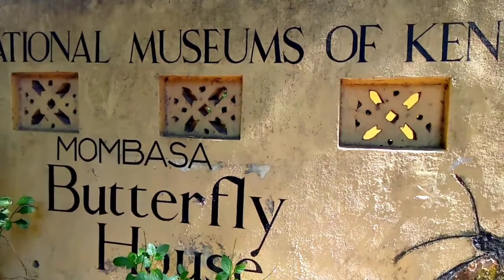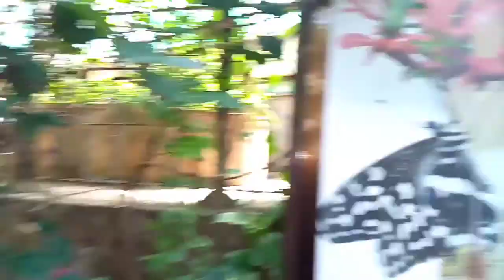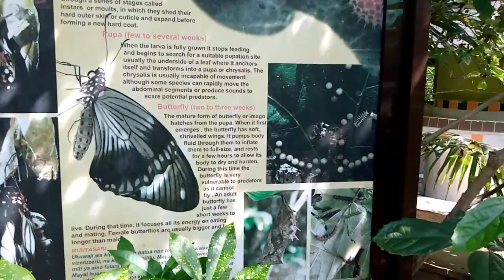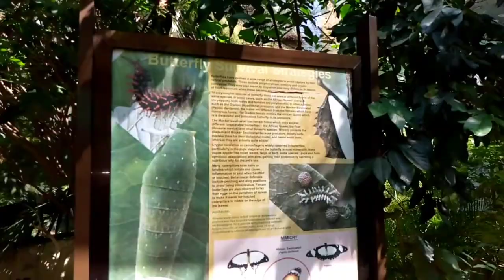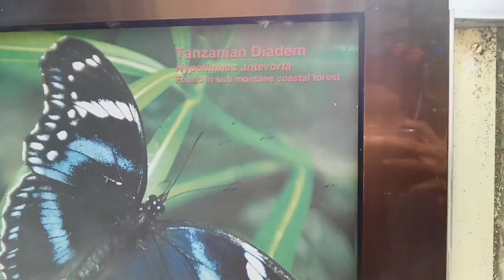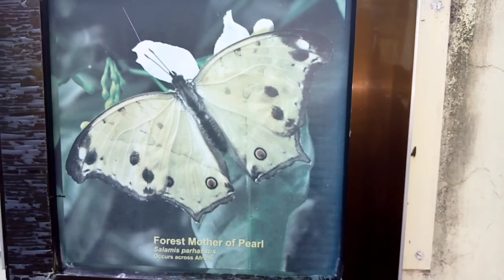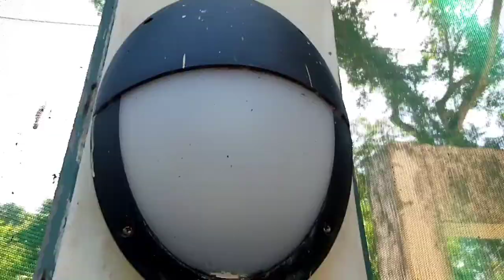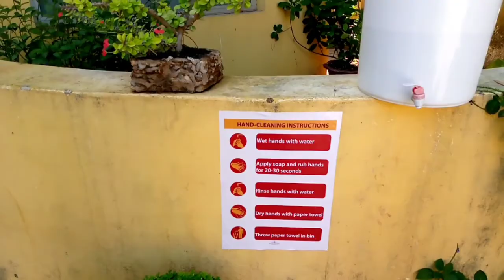BUTTERFLY HOUSE,MOMBASA||GET TO KNOW BUTTERFLIES 🦋🦋🦋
So,I had a tour around Mombasa butterfly house and learnt one or two things about butterflies.

ENJOY!!!LOVE YOUUUU❤️❤️